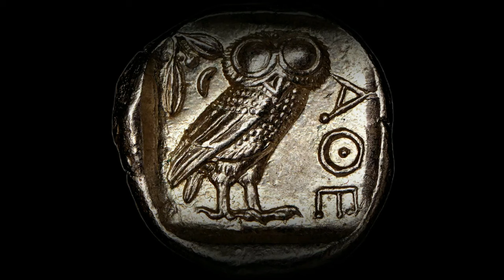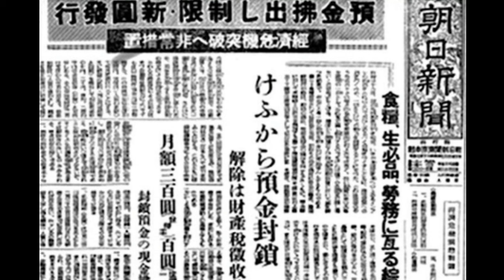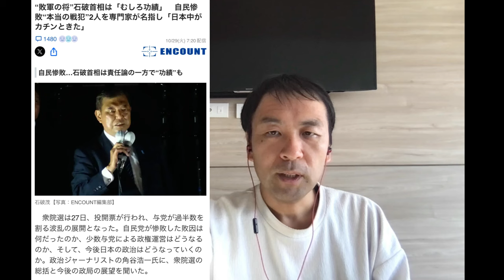金には歴史的に没収されてきた歴史があります。今後待ち構えている危機に対処するにはどうすれば良いのか⁉️